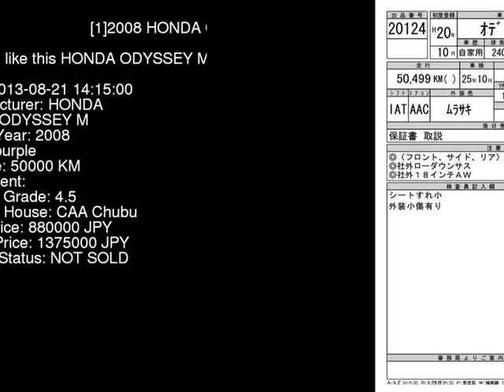2008 HONDA ODYSSEY M RB3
the Authority on JDMs since 2007!  . Details on this car from auction in Japan